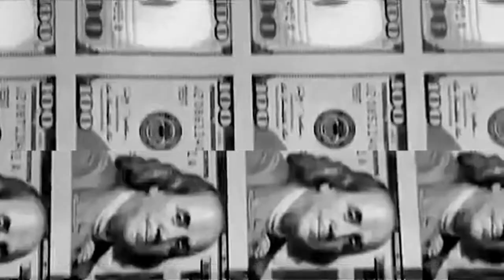Unknown Communications - 2012 Music Video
Artist: UNKNOWN COMMUNICATIONS     Song Title: 2012
Video By: Pablo for 21st Century Productions.
Camera Operators: Pablo & Captain Nutz
Out The Ordinary Music. Las Vegas, NV.